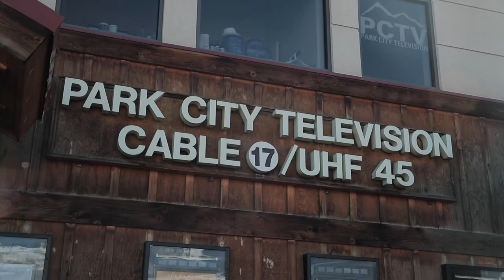Ava Della Pietra - Sundance Film Festival 2019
Follow Ava online!